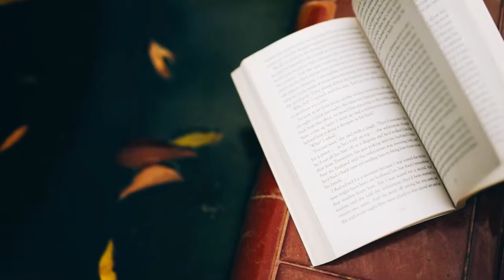Receita para arrancar poemas presos Viviane Mosé por Abujamra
Vídeopoesia.